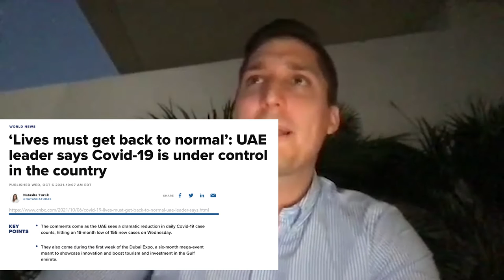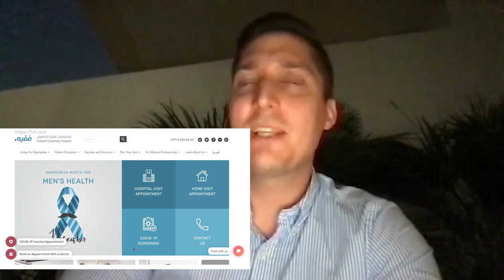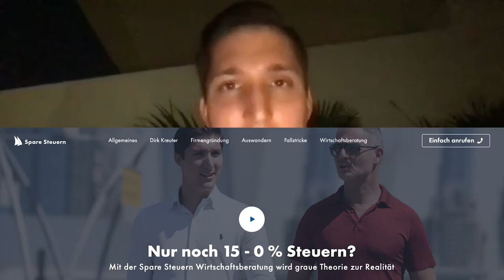0% Steuern in DUBAI | Für Unternehmer, Freiberufler & Influencer | Dubai auswandern & Steuern sparen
Zu Gast: Marc Schippke

“A whole new world” beschreibt die wunderbare Darstellung von einem Leben in Dubai am besten. Aggressionsfreier Umgang mit der Polizei, würdevolle Behandlung in Weltklasse Krankenhäusern, und Frauen und Kinder leben dort in Sicherheit.

00:00 - Begrüßung und Einleitung und Vorstellung Marc Schippke
03:14 - Vermehrte Anfragen durch Covid
05:09 - Warum ist Dubai attraktiv?
07:05 - Frauen in Dubai
10:03 - Überwachungsstaat Dubai mit freundlicher Polizei
13:58 - Kontoeröffnung und Banken in Dubai
18:30 - Free Zone oder Mainland Company in Dubai gründen?
22:12 - Wie erhalte ich meine Emirates ID?
24:18 - Voraussetzungen für ein Visum in Dubai
27:09 - Lebenshaltungskosten in Dubai und andere Emirate als günstigere Option
28:59 - Immobilien in Dubai mieten und kaufen
32:05 - Für welche Branchen ist Dubai interessant?
34:58 - Wie ist das Leben in Dubai?
37:37 - Internet, WhatsApp und andere Kommunikationsmöglichkeiten in Dubai
39:15 - Covid oder kein Covid in Dubai?
42:54 - Medizinische Versorgung in Dubai
46:40 - Alkohol in Dubai
49:40 - Make a long Story short – Kurze Frage, kurze Antworten
50:59 - Kontaktdaten Marc Schippke

= Über die Kanzlei =
STM Corporate Group in Austin, Texas und einer Repräsentanz in London ist spezialisiert auf die strategische steuerliche Planung und Beratung im Kontext des internationalen Steuerrechts und bei grenzüberschreitenden Zusammenhängen. Die meisten Mandanten der Kanzlei sind Unternehmer aus Europa und Asien, die einen Umzug bzw. eine Firmengründung im Ausland planen.